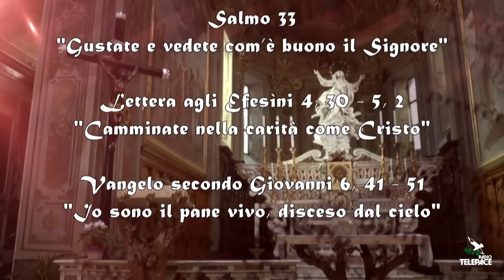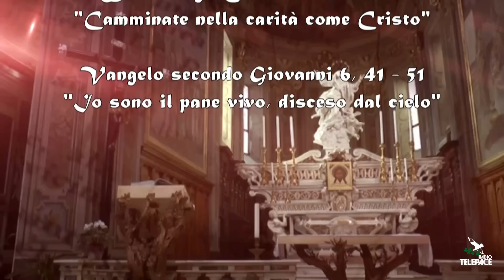AscoltarTi è una festa - XIX Domenica del Tempo Ordinario - 11 Agosto 2024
Il commento alle Letture della XIX Domenica del Tempo Ordinario - Anno B. A cura di don Claudio Doglio.